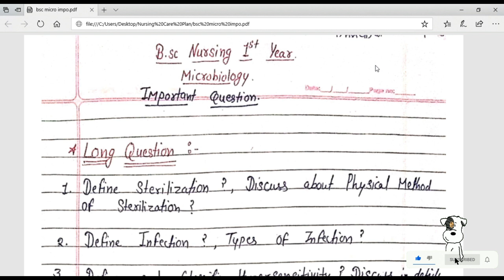B.sc Nursing 1st Year Microbiology Important Questions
B.sc Nursing 1st Year Microbiology Important Questions,Microbiology Important Questions For Bsc 1st Year,